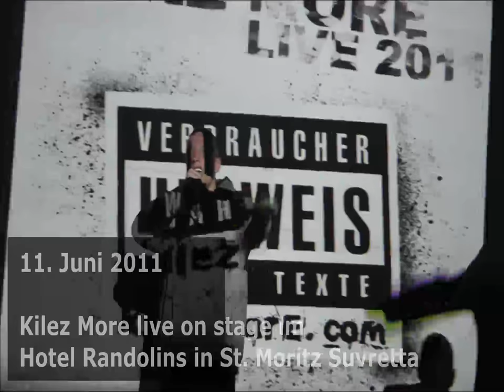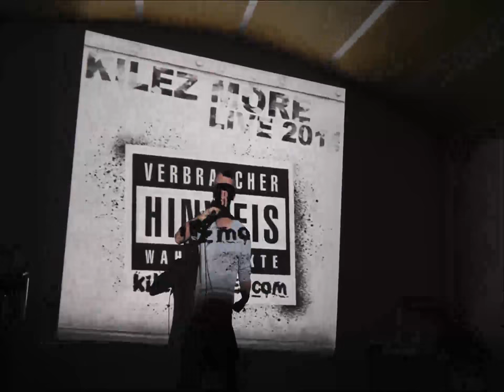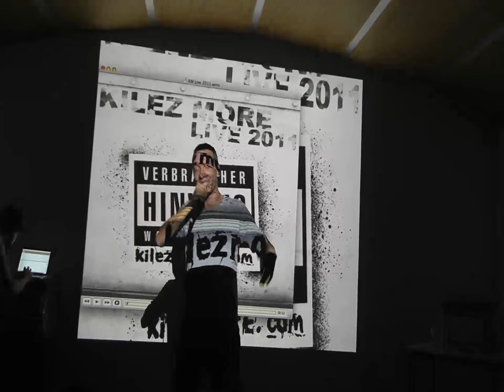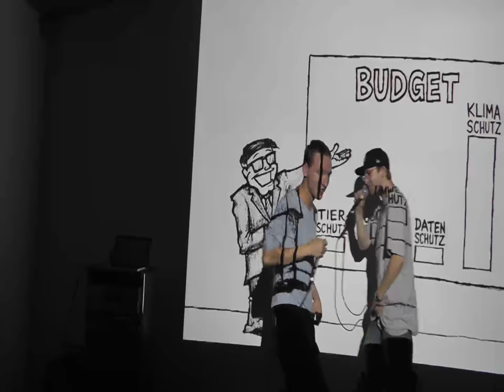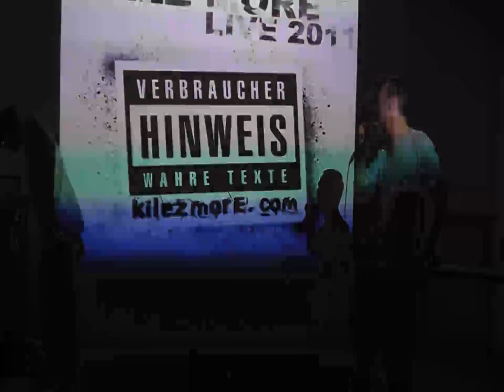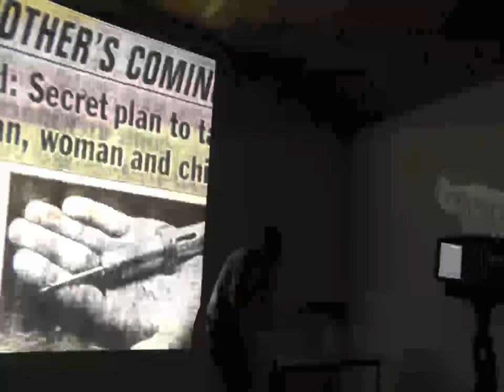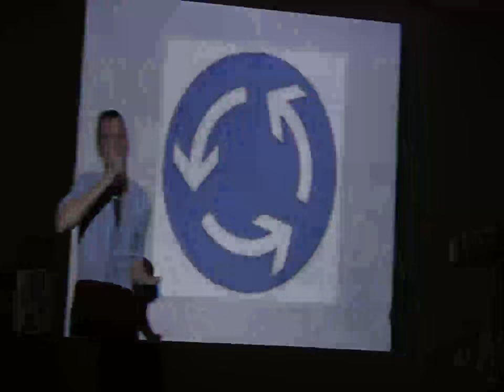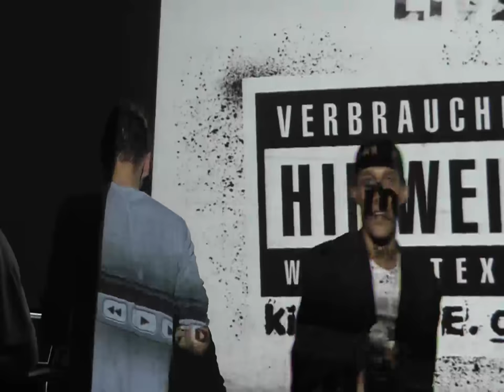Kilez More Live in Sankt Moritz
Kilez More am Samstag Abend den 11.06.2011 im Hotel Randolins in Sankt Moritz Suvretta Schweiz.

Viel Spaß mit einer geballten 3/4 Stunde Kilez in Action. Schaut auch mal auf seiner Seite vorbei und vlt. entschließt ihr euch diesen jungen Künstler zu unterstützen, der seine Musik komplett frei anbietet. Schaut vorbei

Klasse Abend, geniale Show, unvergesslich Erlebnis an geballten Energien von bloßstellenden Wortsalven, DANKE KILEZ!!!